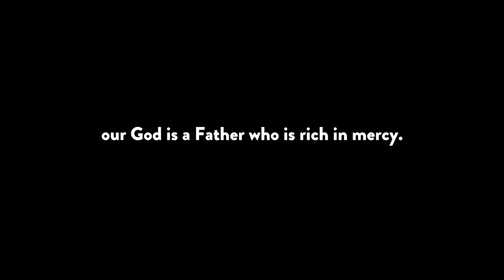EYC 2016 - Kyrie Eleison: "Lord, have mercy" creative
To start off the weekend, we were enabled to get a deeper understanding of how Christ works in our lives. That even in times of hopelessness, God’s mercy prevails. He is not done with us yet!

Many thanks to the creative team for using their talents to deliver God’s message of mercy.